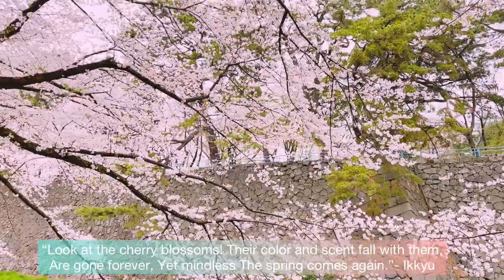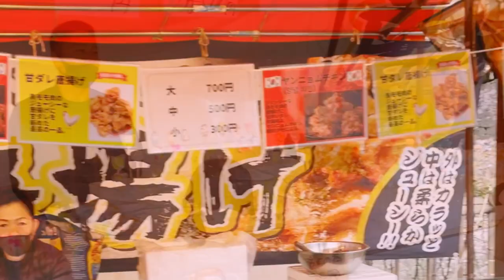JAPAN SPRING 😍🌸 Cherry blossom Viewing | Heiwa Park Nagoya, Japan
Hello こんにちは Everyone!

**In my Channel I will show you our Adventures,
Food trip here in Japan.

In this Video: I will show the beautiful Cherry blossom/ Sakura in Japan 🎌✨
First location:
📍Heiwa Koen ( Nagoya ) There are over 1000 cherry blossom in this Park
2nd Location
📍Outside Nagoya Castle, Nagoya Japan
Lot's of Huge Cherry blossom Trees here!

❗️Sakura, or cherry blossom season is one of the      most popular times of the year in Japan.
❗️ The best time to view the beautiful pink colors in Japan is somewhere between March and May, depending on the location and the weather circumstances. On average, the blooming period only lasts for two weeks. Usually the cherry blossoms start blooming from south to north. The Kanto, Kansai and Kyushu regions tend to be the earliest to start while the Tohoku region and Hokkaido are the latest. There are also different types of sakura trees that bloom earlier, such as kawazu sakura in Shizuoka that usually start to bloom at the end of February.

Thank you Everyone! Godbless 🤗

✨ Japan Autumn Festival Around Mt Fuji
✨Bokka no Sato Flower and Gujo Hachiman
✨Sakura in Autumn
✨Walking around and foodtrip in Osu and Sakae
✨Snow Heaven Murodo Plateau
✨ Premium Public Restroom in Japan